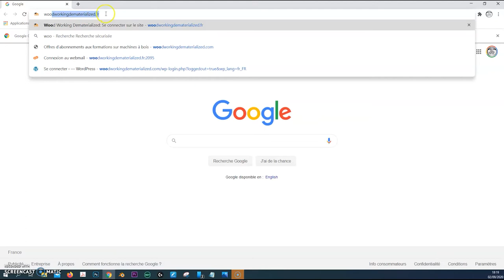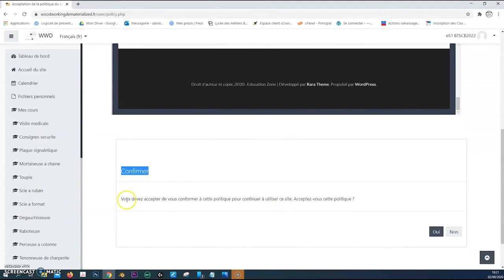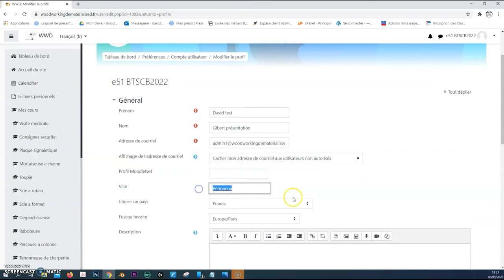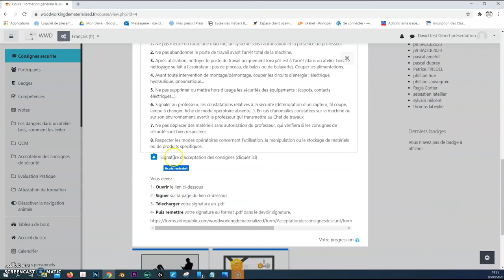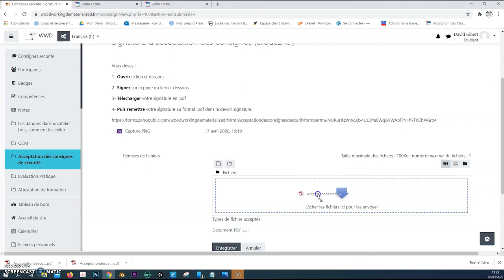première connexion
Tuto de première connexion avec vos élèves sur l'application d'apprentissage des machines dangereuses :

Liens du site e-commerce ou vous trouverez les devis à soumettre à votre direction en CA ou à votre chef des travaux

Connexion à partir de 3.96€/élèves pour la durée du cursus de l'élève
Rejoignez nous